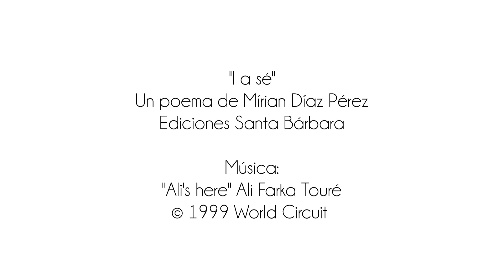Palenquero | "I a sé" - Mírian Díaz Pérez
Poema de Mírian Díaz "I a sé". Palenque de San Basilio, Bolívar.